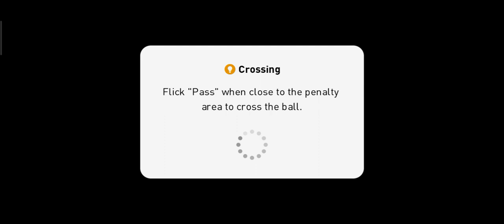G. Zeitzler ( Jurgen Klopp ) 4312 Formation Gameplay Pes 2021 Mobile | Liverpool Vs Manchester City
klopp pes
4312 klopp
Liverpool 4312
zeitzler 4312

matchday
preset
Liverpool
manchester
Manchester city
city vs pool
pool vs city

pes zeitzler

zeitzler pes

433 pes
pes 4312
how to play klopp
how to use 4312
how to use klopp 4312
how to use klopp 433
klopp 433
zeitzler 4312
how to use zeitzler 4312
Road to glory 9al